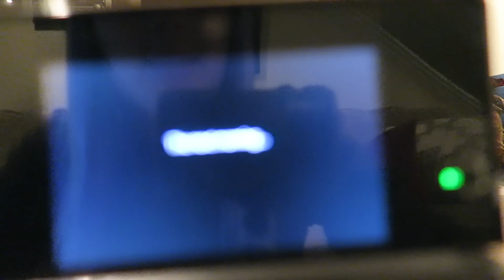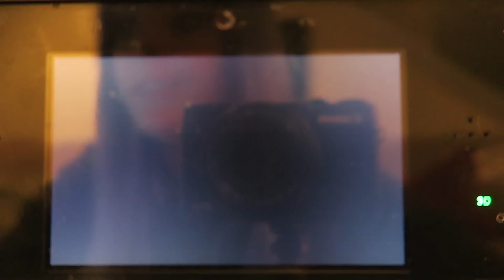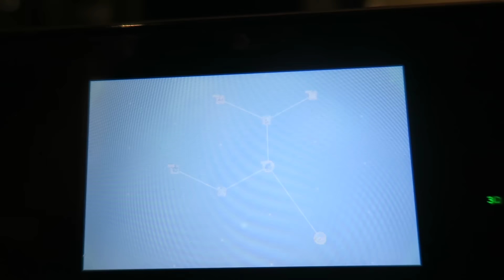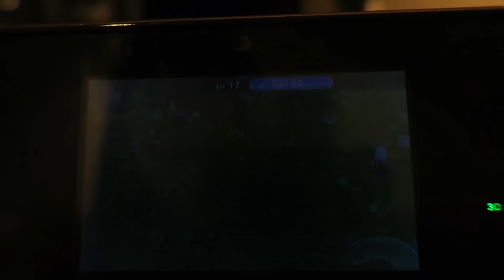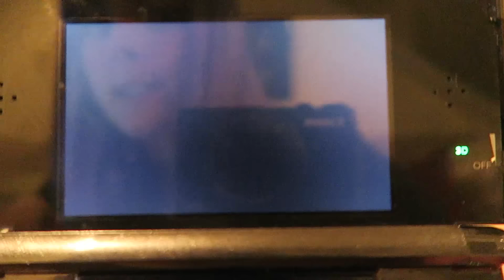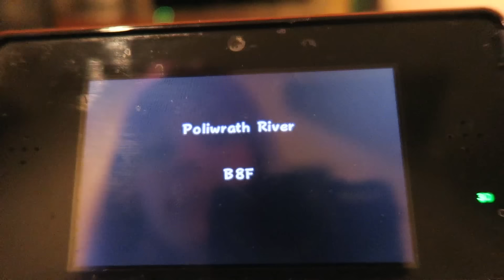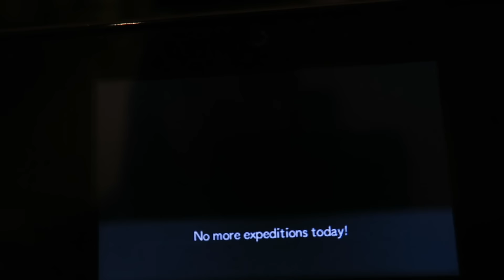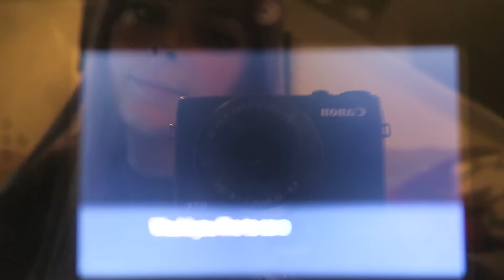Pokemon Super Mystery Dungeon, #21, Let's Play (ASMR Soft-Spoken)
Chapter 9! Let's go!

Pokemon Super Mystery Dungeon

Camera:
Canon G7X

Microphone:
Blue Snowball